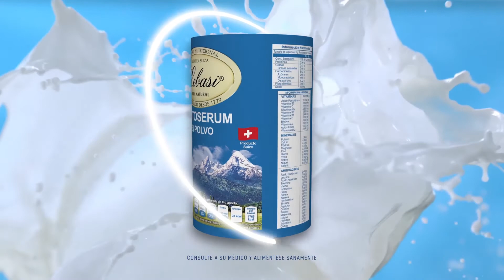Jugos para elevar las defensas con Lebasi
Contrarresta cualquier bacteria o virus que desee entrar en tu organismo. 🛡🦠
Aprende a preparar estas deliciosas bebidas que elevarán tu sistema inmune de la mano de la Licenciada en Nutrición Mónica Franco. 👩🏻‍⚕️🥦
Si deseas ver más contenido como este, visita nuestra página en YouTube: 👇🏻
O comunícate a los teléfonos: 👇🏻